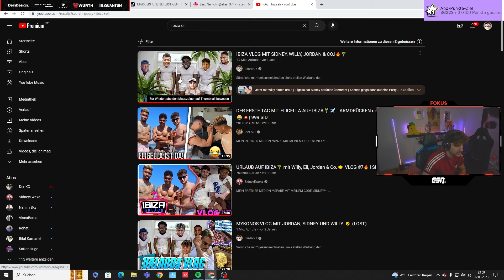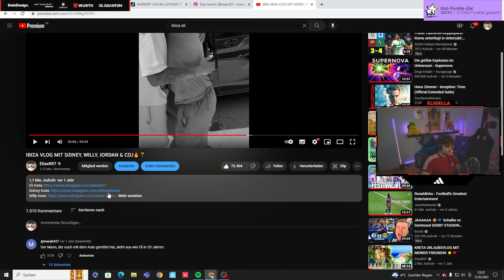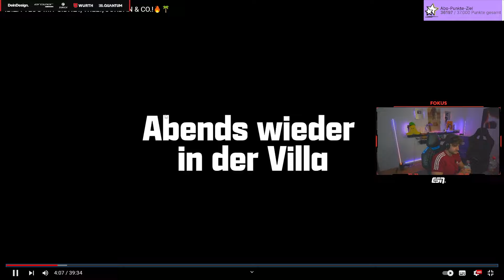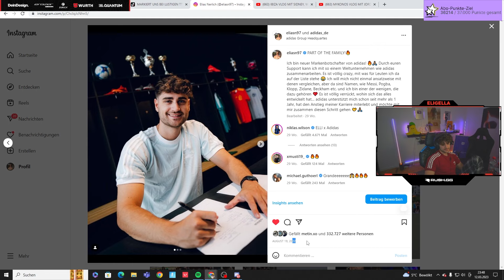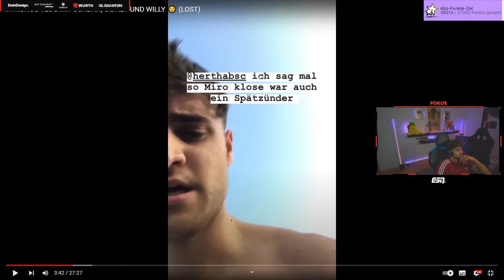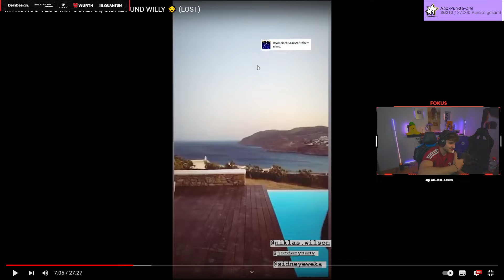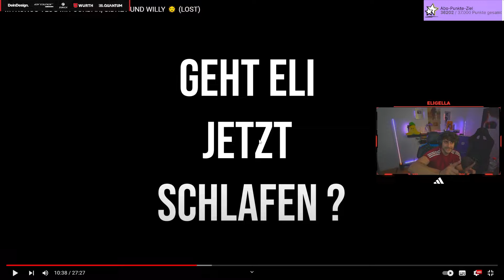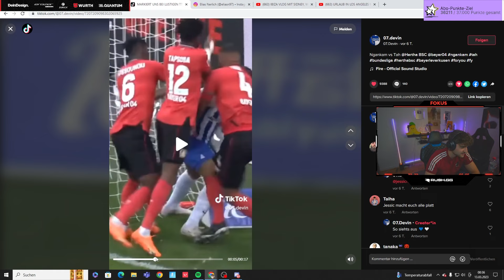ELI reagiert auf SEINE ALTEN URLAUBS VLOGS!😂🌴 mit Sidney, Willy, Jordan & Co👀 XXL REACTION🔥